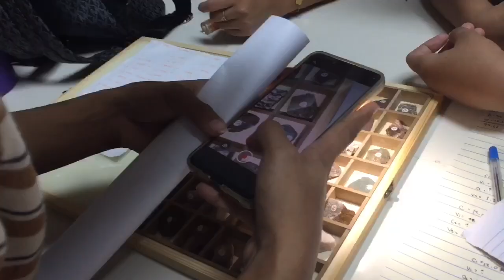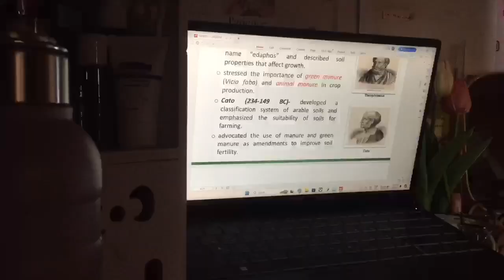Weekend vlog 🌸 days in my life as a colleges girl in the Philippines 🇵🇭🌱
Hello guys! Thank you so much for clicking on this video, I really appreciate it and I hope you enjoy it❤️🥰.

With love,
em🌱

📍faqs
Name: em 🎀
Ethnicity: Filipino🐚
Location: Philippines 🇵🇭
Born in: Philippines 🌴
Age: 21 🥂

📍bgm 🎶

Apple Cinamon @starryattic
Little bunny @starryattic
Insomnia @lofilow247

FTC// do not own the music/sound in this video 🌿

📍tags(ignore)